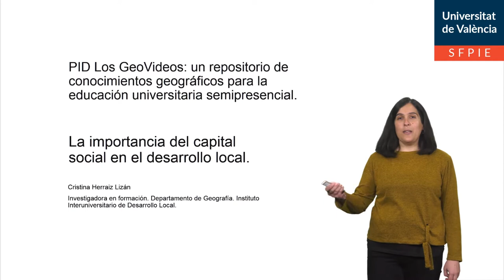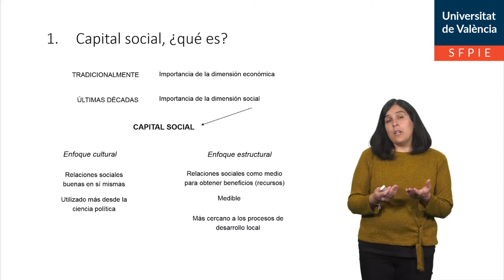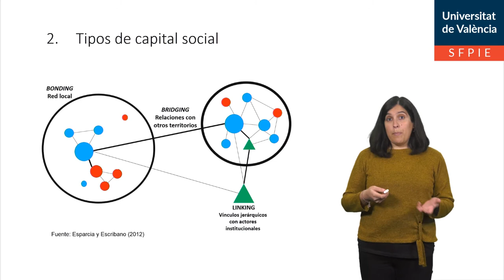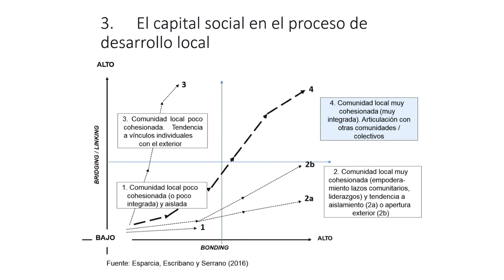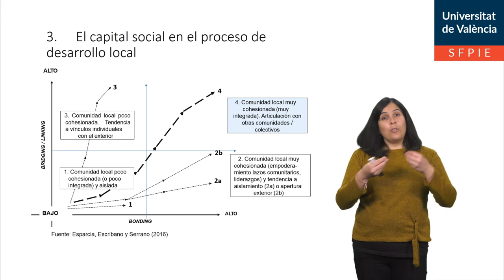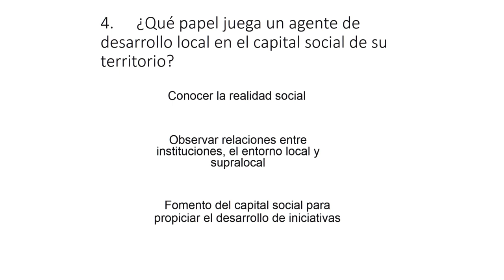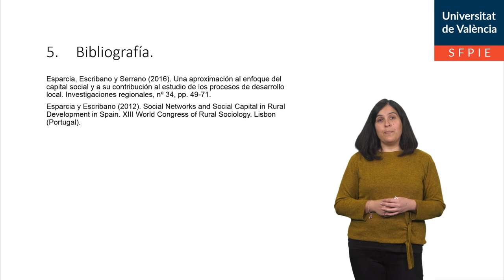La importancia del capital social en el desarrollo local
Autor: Herraiz Lizán, Cristina
Serie: GeoVideos
Año: 2021
Resumen: En el siguiente video se expone brevemente cómo el capital social interviene en los procesos de desarrollo y se explica qué tipos de capital social son más importantes para cada fase del proceso de desarrollo.